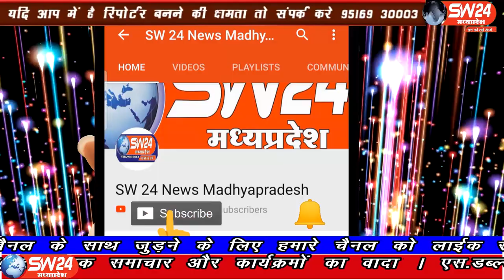ganjbasoda- मुख्यमंत्री शिवराज सिंह चैहान और मध्य प्रदेश सरकार द्वारा जो गाइड लाइन जारी की है।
विदिशा जिले के गंजबासौदा नगर में बढ़ते संक्रमण को रोकने के लिए मध्य प्रदेश के मुख्यमंत्री शिवराज सिंह चैहान और मध्य प्रदेश सरकार द्वारा जो गाइड लाइन जारी की है। गंज बासौदा से मुकेश चतुर्वेदी की रिपोर्ट